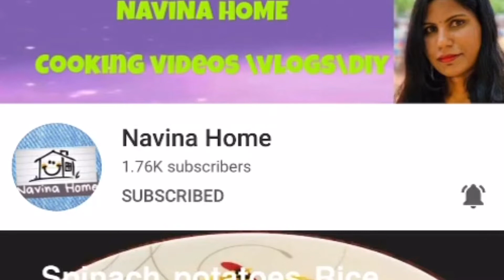salmon fish curry\Chepala Pulusu\చేపల పులుసు ఇలాచేసి చూడండి చాలా రుచిగా ఉంటుంది\andhra Fish Curry